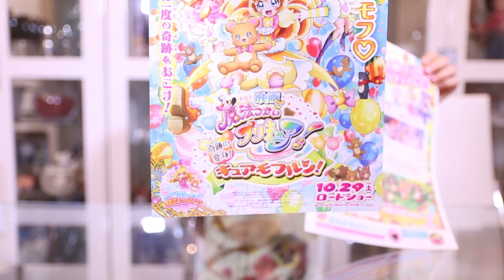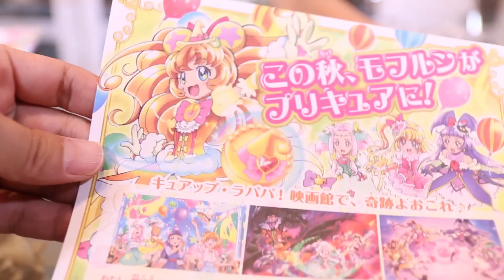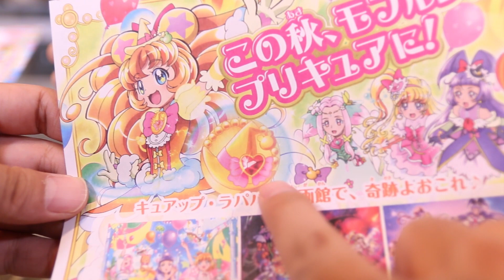映画魔法つかいプリキュア！奇跡の変身！キュアモフルン！ 前売り特典 MAHO GIRLS PRECURE! THE MOVIE ☆ Saaaaaya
映画魔法つかいプリキュアの前売り特典でオリジナルリンクルストーンをGETしました☆